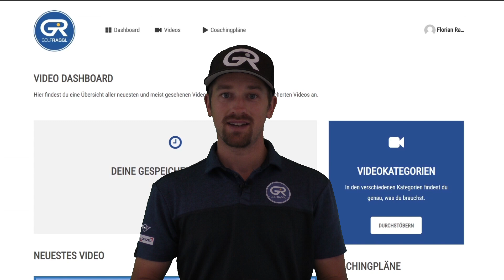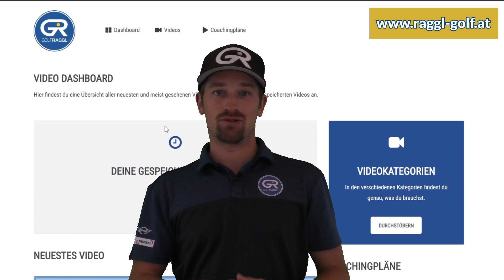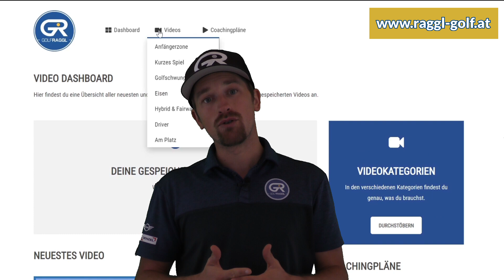RAGGL GOLF NEWS - CHANNEL - WEBSEITE - GOLFREISEN - AUSBLICK 2020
RAGGL GOLF NEWS - Hier erfahrt ihr alle Neuigkeiten über meinen YouTube Channel, Online Trainingsplattform und den geplanten Golfreisen für die Winterzeit! Auch ein Ausblick für die Saison 2020 ist schon dabei! ;)

BESUCHT MEINE WEBSEITE UM NOCH BESSER TRAINIEREN ZU KÖNNEN!

KOMMENTIERE und lasst mich wissen wobei ihr Hilfe in eurem Spiel braucht und welche Videos ihr als nächstes sehen wollt.